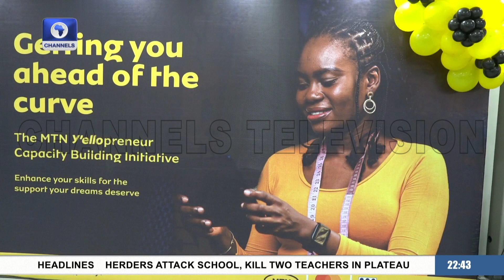MTN Foundation Set To Commence Training For Female Entrepreneurs